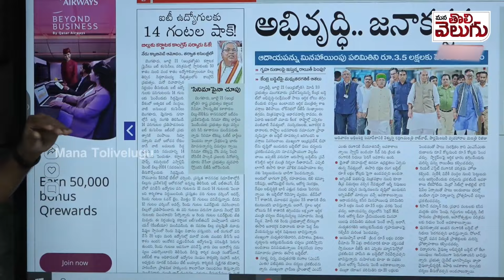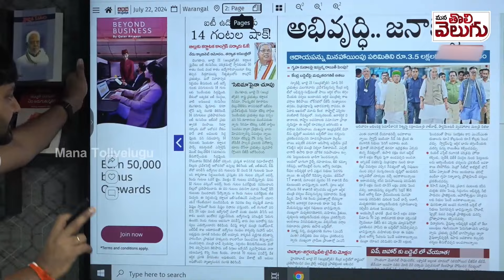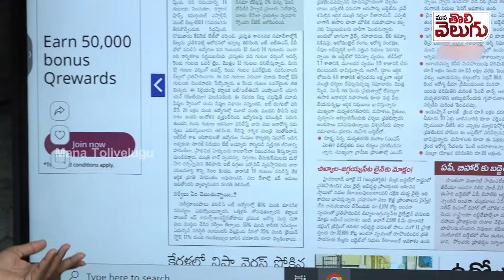బెంగళూరు ఐటి ఉద్యోగులకు బిగ్ షాక్ ...!!! | IT Companys Big Shock To Employees | 14hours Workdays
బెంగళూరు ఐటి ఉద్యోగులకు బిగ్ షాక్ ...!!! | IT Companys Big Shock To Employees | 14hours Workdays | ManaTolivelugu